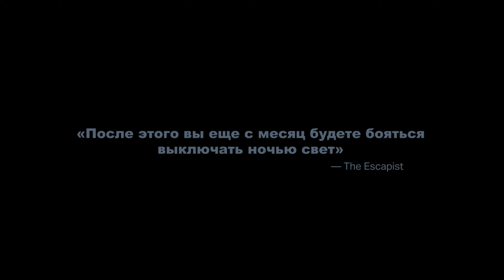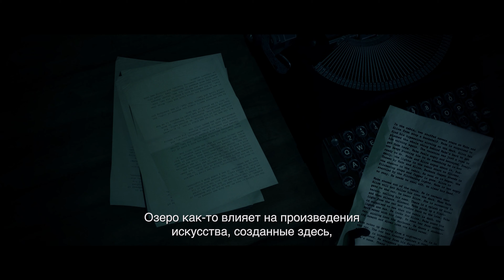Alan Wake Remastered – Релизный трейлер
Что бы вы ни делали, не заходите в темноту. Ищите свет.

Alan Wake, отмеченный наградами кинематографический боевик от студии Remedy Entertainment, был переработан для нового поколения консолей. Оцените улучшенные визуальные эффекты и модели персонажей, а также более проработанное игровое окружение.

Писатель Алан Уэйк отправляется на отчаянные поиски своей пропавшей жены Элис. После её таинственного исчезновения из городка Брайт-Фоллс на северо-западе тихоокеанского побережья он обнаруживает страницы с ужасающей историей, якобы написанной им, но о чём он сам не помнит.

Уже доступно на консолях Xbox Series X|S и Xbox One.